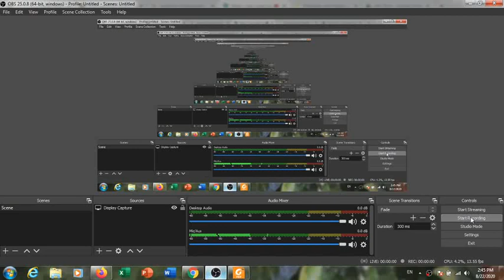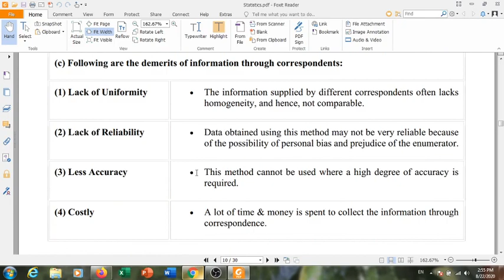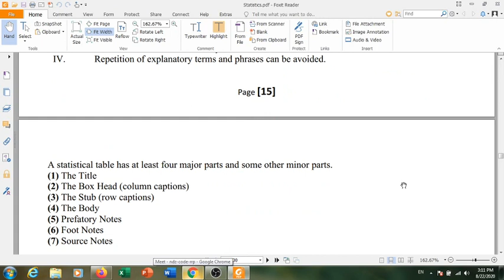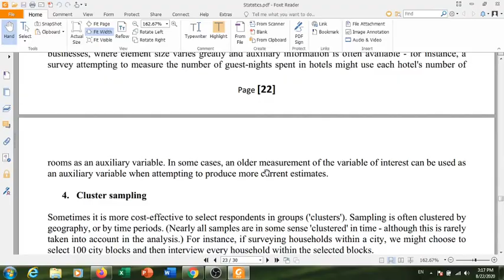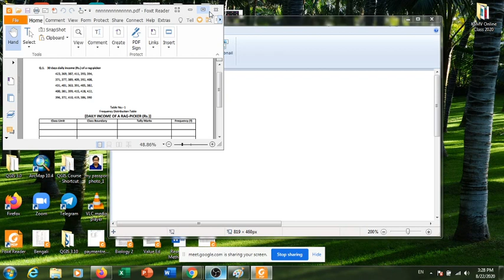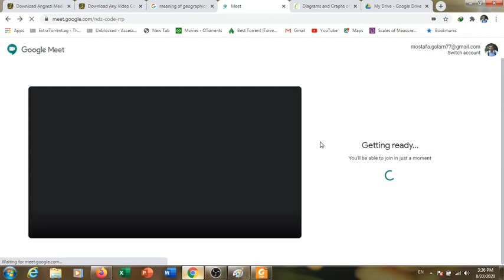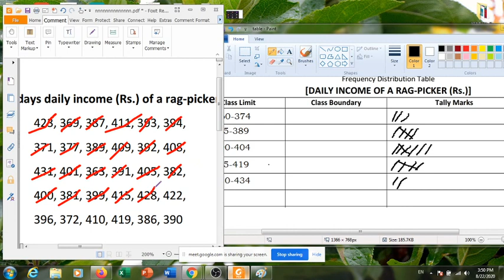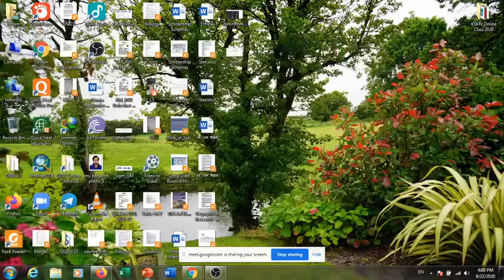Statistics in Geography_Part-3_ (SEM III)_22-08-2020